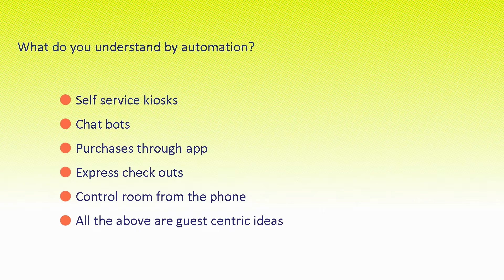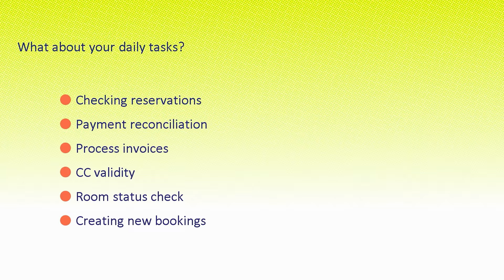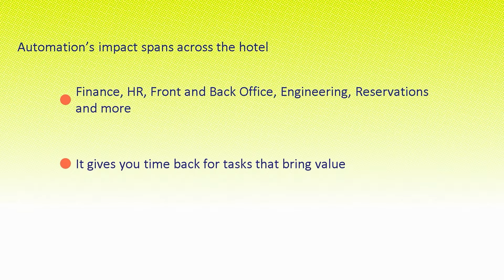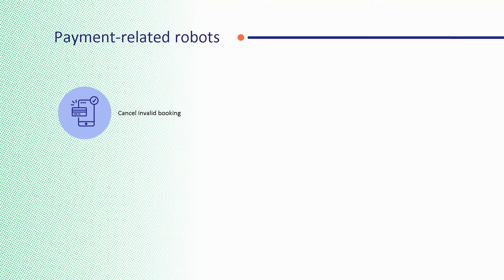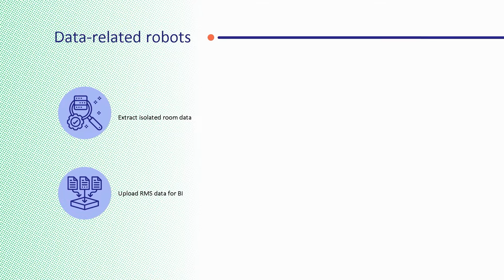HEDNA Innov8 Aphy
HEDNA (Hotel Electronic Distribution Network Association) is a not-for-profit trade association whose worldwide membership includes executives and managers from the most influential companies in the hospitality industry. Founded in 1991, HEDNA's mission is to be the leading global forum for advancing hospitality distribution through collaboration and knowledge sharing. Its vision calls for HEDNA to be known for creating an environment that fosters strategic collaboration toward business development in the global hospitality industry.